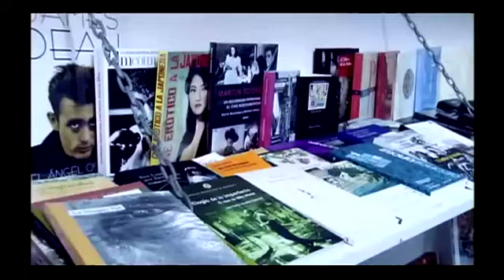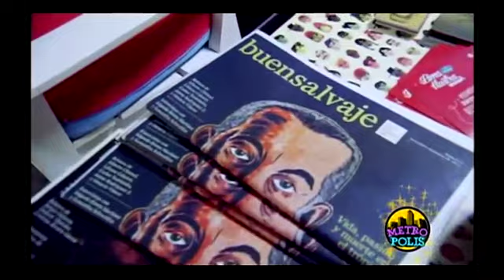Metrópolis: 26/12/2013 - cap 1